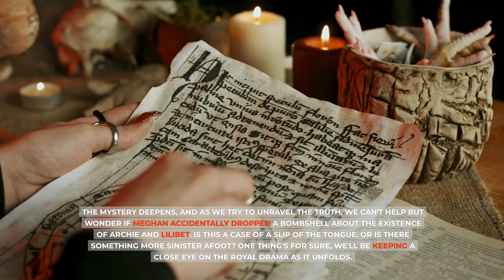Meghan Markle Rare Interview About Her Plans With Harry & Kids EXPOSED Archie & Lili Does Not Exist!